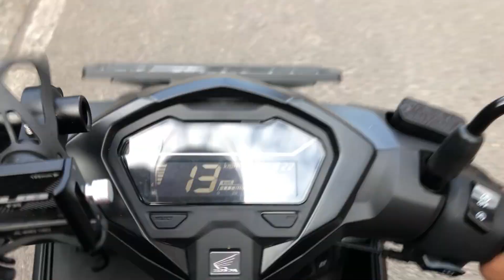Body Getar, Stang Miring? Begini Kondisi Vario 125 New 2023 Setelah Pemakaian 6 Bulan Lebih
Berikut beberapa temuan yang dapat saya sampaikan selama 5-6bulan pemakaian Honda Vario 125 CBS ISS 2023 ini. Teman-teman yang ingin sharing bisa sharing di kolom komentar bagaimana penggunaan motornya selama ini, terimakasih.

Semoga dapat bermanfaat untuk teman-teman